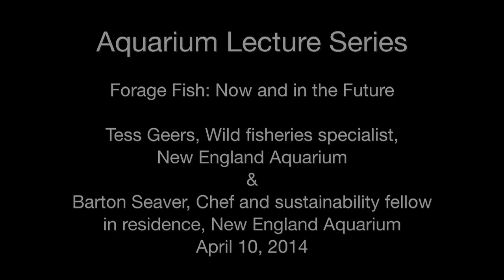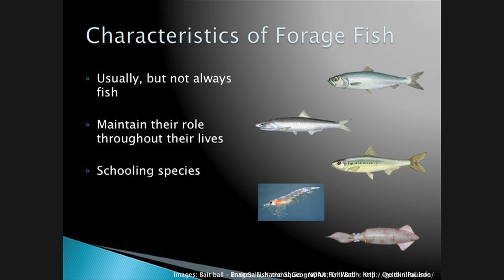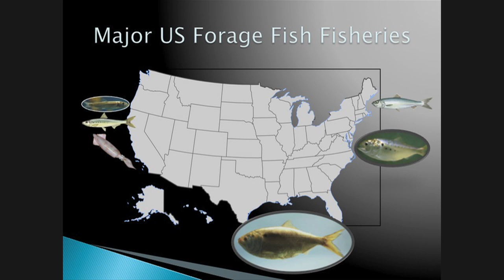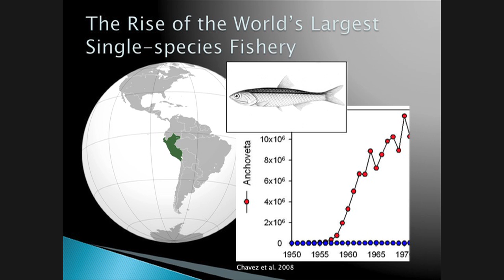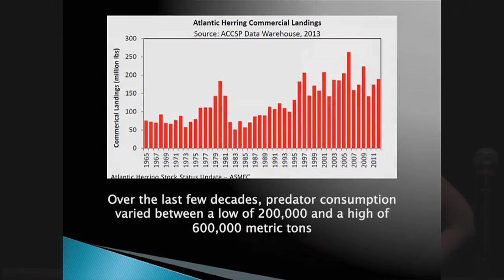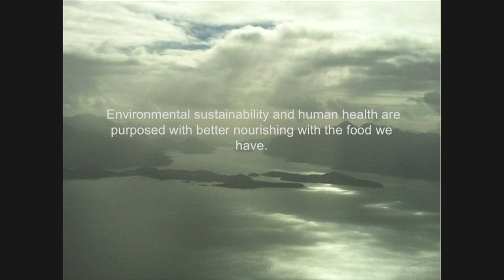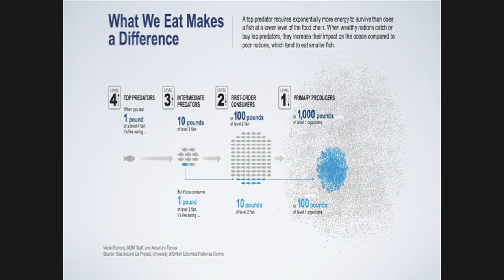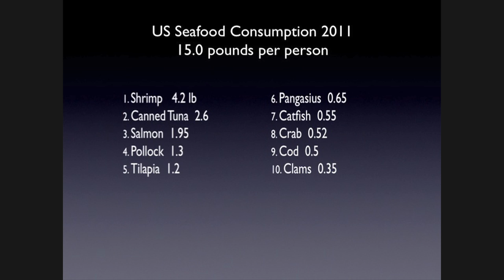Tess Geers and Barton Seaver — Aquarium Lecture Series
April 10, 2014 — Forage fish are key to ocean health and seafood sustainability, but what exactly are they, and where are they found? Join Aquarium wild fisheries specialist Tess Geers and Sustainability Fellow Barton Seaver for an informational and engaging look at forage fish. Learn about the history of forage fisheries in the United States and abroad, and their impact on marine ecosystems. Geers and Seaver will detail how forage fish are used around the world today, and will share their insights on how forage fish offer an opportunity to better use what the ocean can provide.